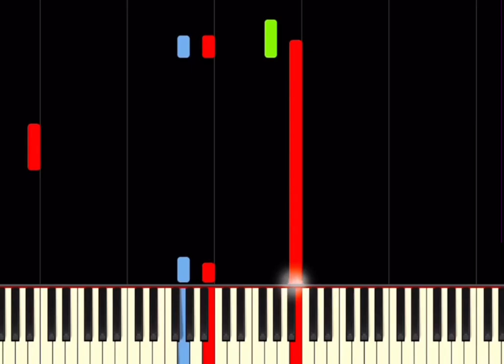the five-note descending melody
i made a discovery

im very tired

songs presented (song name first, artist second)
• soldier of dance - valve studio orchestra
• rush b - sheet music boss
• mr capgras encounters a secondhand vanity - will wood
• mad rat heart - dyes iwasaki and johngarabushi
• wellerman sea shanty - nathan evans
• ugh - kawai sprite
• moskau - dschinghis khan
• dagames official founders pack - dagames
• encounter with a hyperactive foe - lankyboi